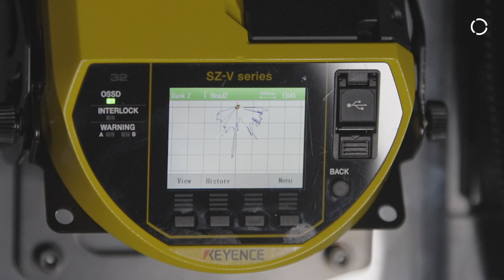KCEE on Flexdrill for the aerospace industry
KUKA always aims to develop products for its customers that are perfectly tailored to their needs. For the aerospace industry, KUKA Systems Aerospace France developed lightweight end effectors in combination with compact robotic platforms with which manual drilling operations can be performed using existing tools.
Despite its light weight and compact size, customers do not have to sacrifice extensive reach and payload with the Flexdrill mechanical platform. In combination with the KCEE end effector, drilling work with micro pecks can be performed precisely and under high voltage despite the compact design.